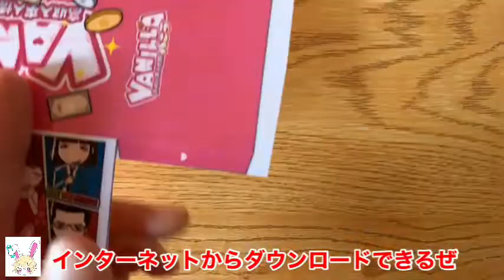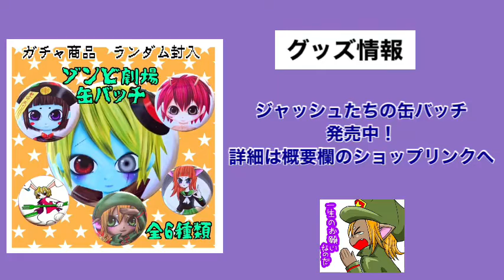バニラトラックのペーパークラフトを作ろう！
【CMLチャンネル（きゃめるチャンネル）】

作ったり遊んだりをコンセプトに　不定期で動画を配信しています

没企画や本編の続編などを紹介する番外編、
イラスト系の動画を紹介するアート劇場も　気まぐれにアップしますので
こちらもどうぞよろしくお願いいたします

動画制作　滝エレ

音声　ゆっくり棒読みトーク様
【ライセンスID AQALCNTUS13122113】

・きゃめるちゃんねる　ホームページ(イラストオーダーはこちらから）

・オンラインのネットショップ（ジャッシュくんグッズあり）

・イラスト同人サークル「胡蝶のユメ」
イラスト系の趣味サークル　メンバー募集中！（同人要素含むので　同人苦手な方はご遠慮ください）